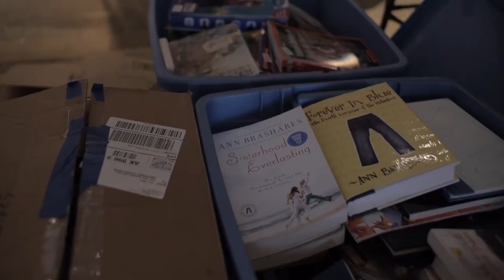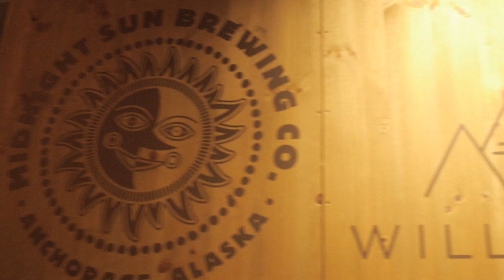POKEMON GO | HELP US HELP FOOD BANK OF ALASKA!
Hey everyone! The Food Bank of Alaska contacted us and asked for a little help.  Around this time of year is when supplies usually dwindle, and now they're dangerously low.  Because of that, we're holding a small food drive!

Our local Pokemon GO community has been helpful in this past year, and we want to keep it going.  Please bring your non-perishables to us this Saturday, August 11th at Williwaw from 1:30PM to 3:30PM and we'll be able to get the goods to the Food Bank of Alaska.  Each donation gives you a chance to win a SUPER LARGE PIKACHU!  We hope to see you there!